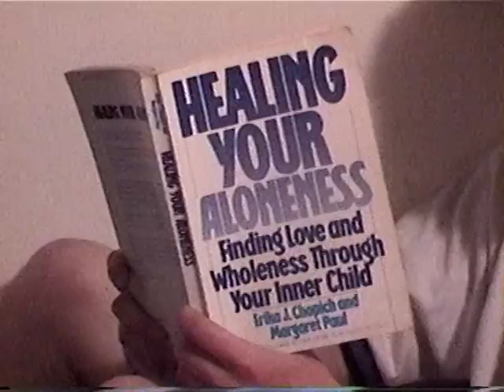JaM vs KaN (Joe & Matt versus Kevin & Nathan) - German Class Video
Watch as the teams of Joe and Matt and Kevin and Nathan duke it out in a mind-blowing and spirit-crushing contest organized by Conner.
See them compete nobly while still having fun.
Sadly, this is the last installment of JMCKN German videos. 2006.